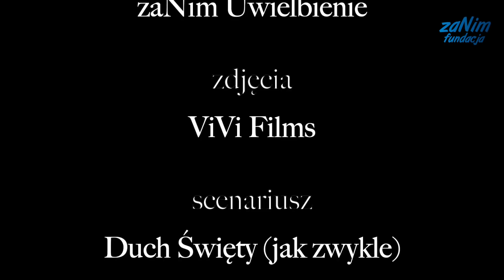koronawirus antidotum 127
Cz Prawo Boże jest też Twoim?